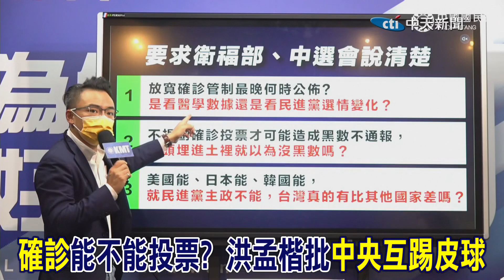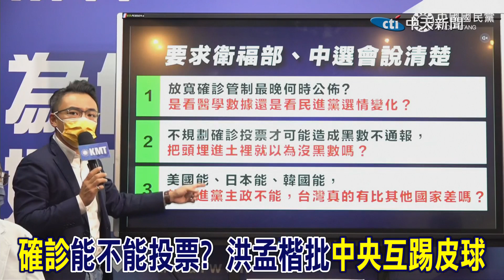確診能不能投票? 洪孟楷批中選會.衛福部互踢皮球